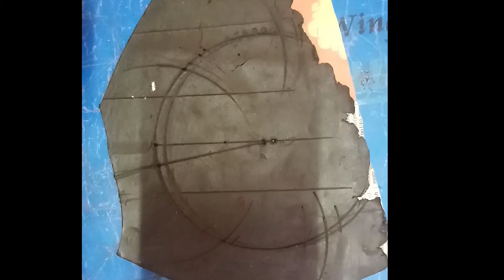How Gold Necklace Set Is Made /Gold Necklace Making /22k Bridal Gold Jewellery Work With Weight#gold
How Gold Necklace Set Is Made /Gold Necklace Making /22k Bridal Gold jewellery work.

Hey Friends _ap sab log kayse Ho.umid karti hu up sap sahi Selamat honge.

Aaj ki Video Me aap ke sath how to making Gold necklace set designs kayse karte he O Share kar rahehu./

topics -
how gold necklaces are made
 how gold jewellery is made in india
how gold jewellery is made
how to making gold jewellery necklace
how to making gold jewellery
how to making gold